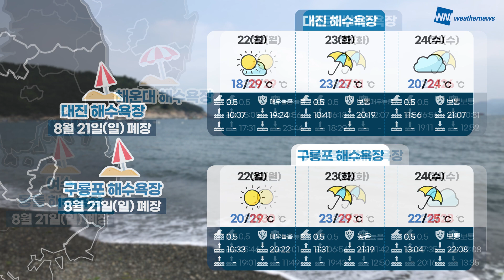[해수욕장 날씨] 8월 22일(월)~8월 24일(수)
오늘은 무더운 날씨 속에 해수욕 즐기기 좋은 하루가 되겠지만 강한 자외선에 주의해 주셔야겠습니다. 화요일에는 전국 곳곳에 약한 비가 내리겠고, 수요일에는 오전까지 남부 지방에 비가 내리겠습니다.